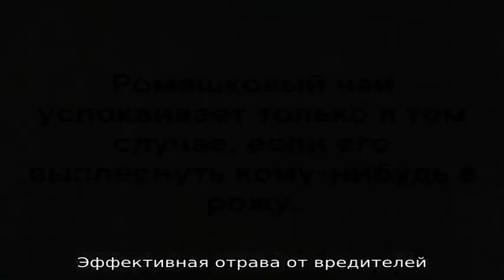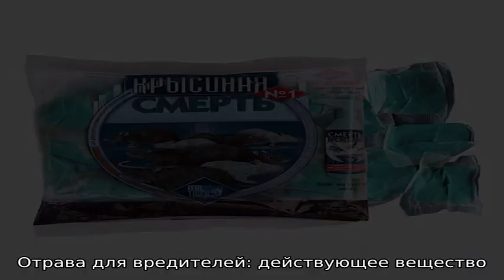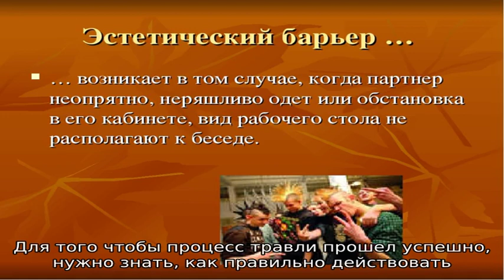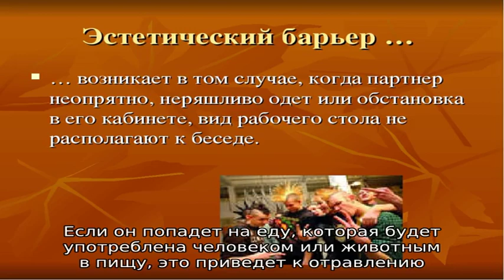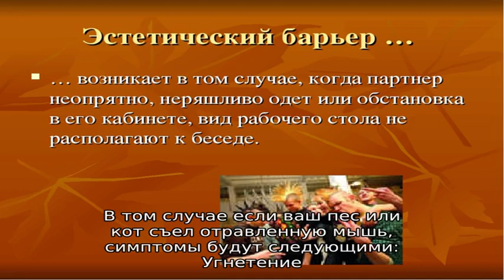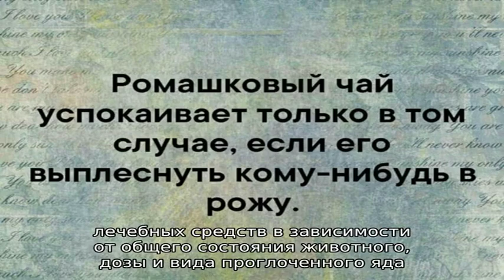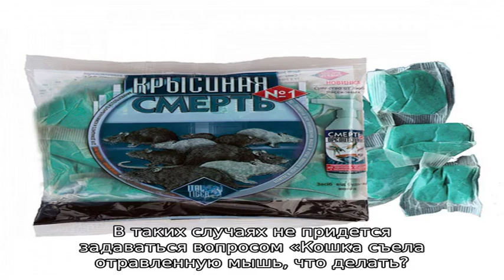Как применять яд от мышей?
Отрава для мышей – виды и принцип действия, опасность для других животных и человека. Как правильно травить грызунов в своем доме и выбирать яд. Что делать, если отрава для мышей или отравленная мышь съедена кошкой.